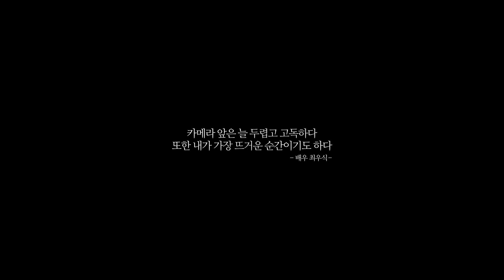[제 21회 부산국제영화제 기념] 씬스틸러 헌정필름 X 최우식 ‘작은 배역은 있어도 작은 배우는 없다’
부산국제영화제 기념
세상 모든 씬스틸러를 위한 헌정프로젝트
"작은 배역은 있어도 작은 배우는 없다"

조재윤, 장영남, 이엘, 최우식 4인의 씬스틸러와
부산국제영화제 공식 스폰서로
레드카펫 메이크업을 책임진 맥이 함께한 4편의 숏필름!

눈물나게 할, 소름돋게 할 그리고 격한 감동까지 안겨줄
숏필름을 지금 만나보세요